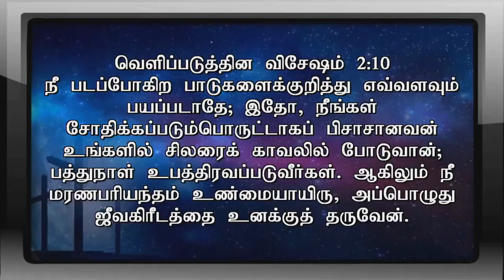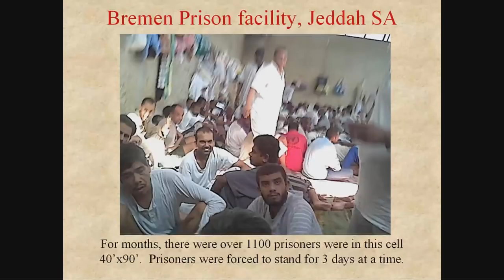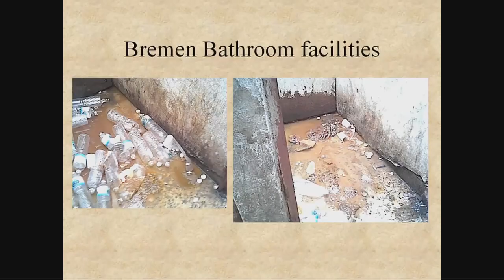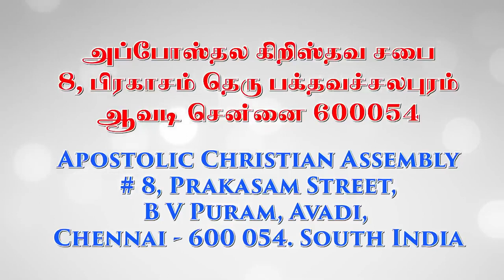சுவிசேஷத்தின் நிமித்தம் சிறை அனுபவித்தவரின் சாட்சி | Ps Prabhu Isaac| 23JAN22